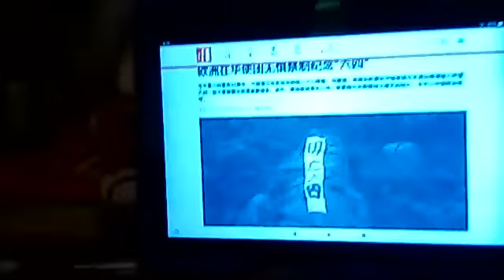德驻华使馆网站亮烛光，四川林场山体塌方，中共武汉灭火，不求平反要清算